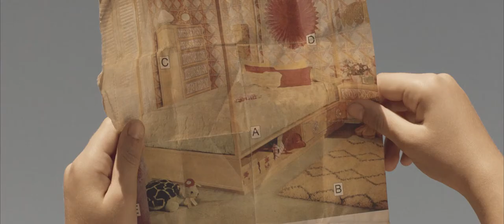Virtual SIFF Cinema Trailer: SIFF Movie Club - Lane 1974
Join us for a virtual Q&A with director SJ Chiro and several LANE 1974 cast/crew members, as part of SIFF Movie Club on May 27, 2020. (and be sure to watch the film beforehand via your streaming platform of choice).

Based on Clane Hayward's memoir "The Hypocrisy of Disco" and director SJ Chiro's own experiences, this authentic diary of girlhood follows a 13-year-old whose 1970s communal life is upended as her mother moves them from one dubious situation to another.